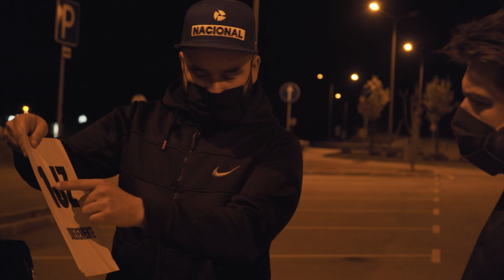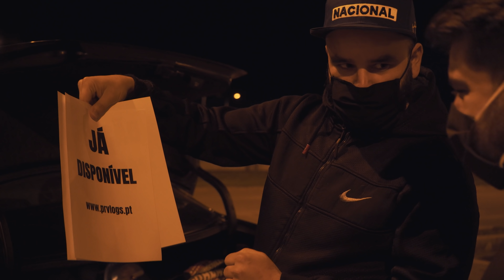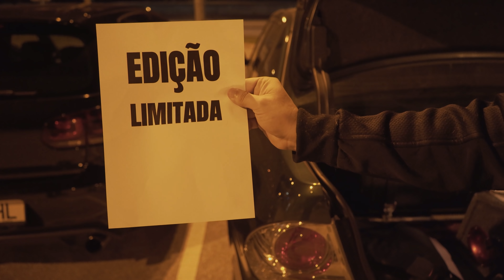O LEXUS VAI LEVAR UM 1JZ!🔥🔥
Bem está aqui então revelada a ideia para o Lexus! Eu quero que tu faças parte deste projeto e por isso já sabes o que tens a fazer!

Queres contribuir com um donativo para o Canal?